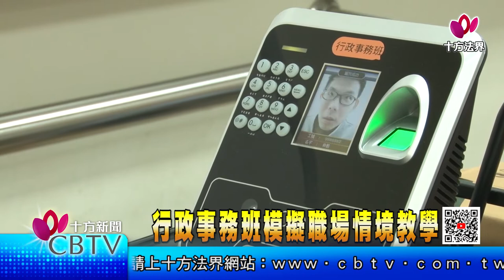【十方新聞】20220323 行政事務班模擬職場情境教學